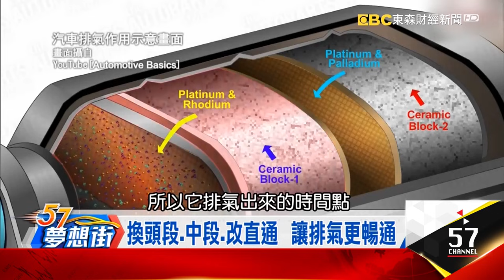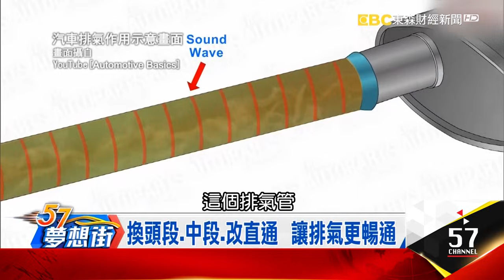提升愛車性能！？ 加大進氣流量、讓排氣更順暢《夢想街５７號精華》20171113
提升愛車性能！？ 加大進氣流量、讓排氣更順暢